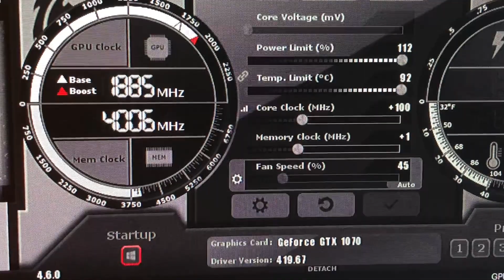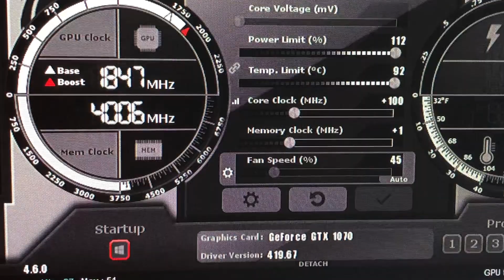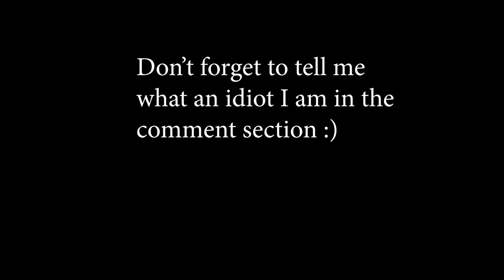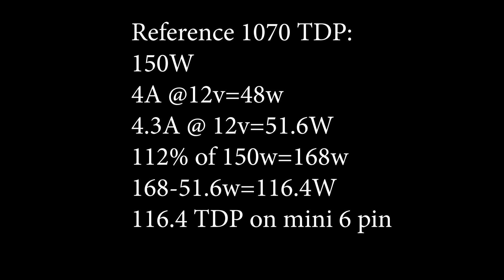How much power can a Mac Pro Provide to a GPU?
Just a quick test to show the amount of power that can be drawn from each mini six pin pcie connector in a classic mac pro. 120w per mini 6pin + 75w from pcie slot =315W TDP. I Have built dozens of machines for clients with 1080ti's, even custom pcb 1080 ti's like the Asus Strix ROG 1080ti (295w TDP) and Vega 64's (285w TDP) all are used as full time editing work stations, and all of them still perform flawlessly.

Be sure to check out Mac Pro Upgrade Group on Facebook